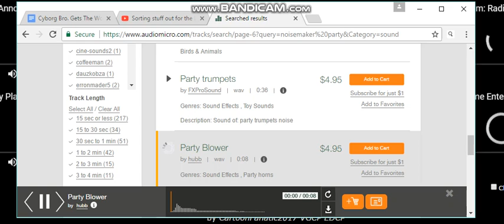Noisemaker Sound Effects